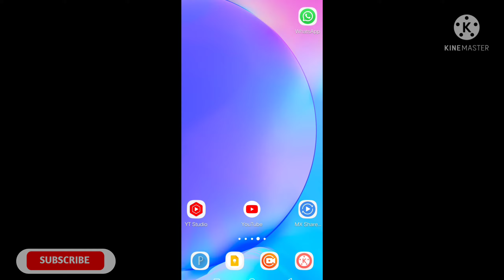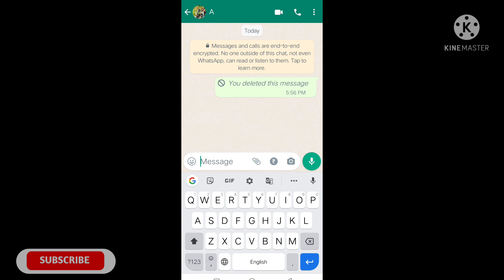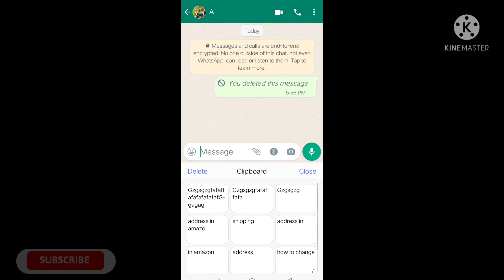how to delete copied messages in whatsapp | how to see copied messages in whatsapp | vivo phone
in this video i am show how to delete copyied message in WhatsApp.